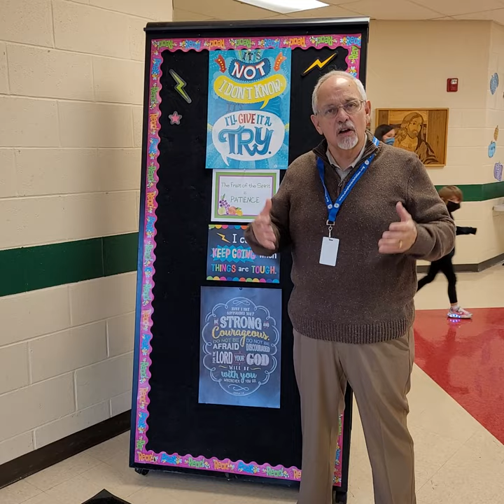FOS patience 1